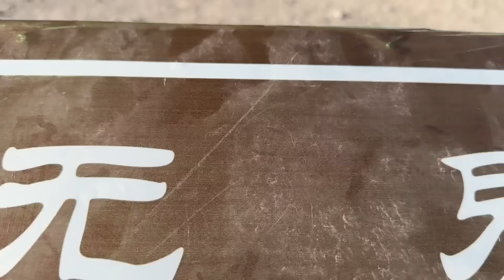甘肃瓜州荒漠中的大地之子，被强行喂食嘴里全是垃圾，游客素质低【叉子闯四海】